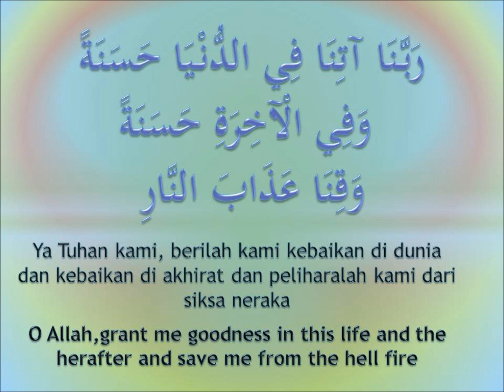zikir selepas solat